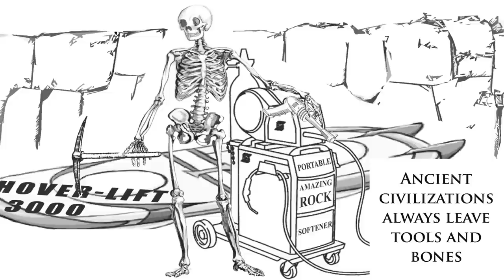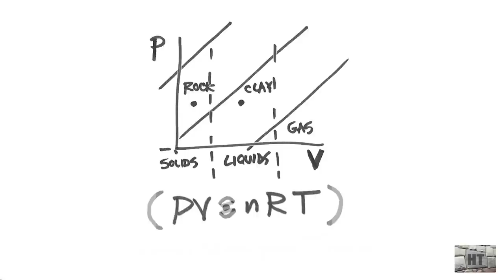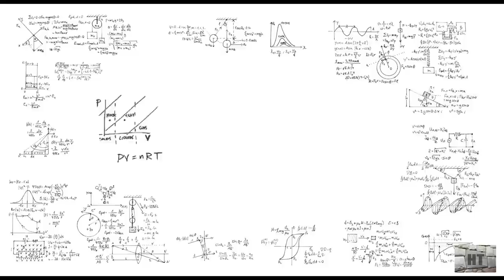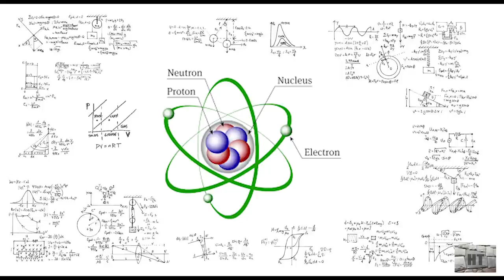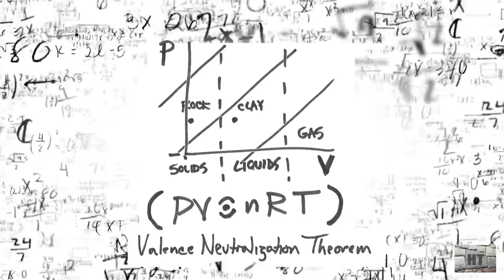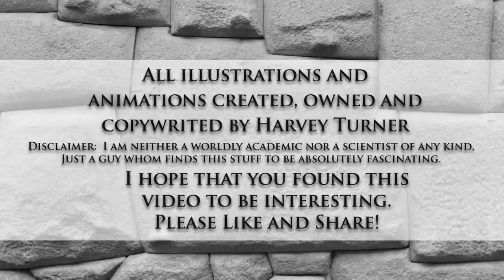It's in the Math and the Science! The Answer to 'How was this done?' is in the Mathematics.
This video starts a little slow,, but it picks up quickly!
  If you find the Ancient Stonework in Peru (and Egypt,, and Jordan,,,) to be 'THE Enigma' then you need to watch this video!
   This video (my 10th) picks up the known facts and illustrates them in mathematics and in the Periodic Table.   WATCH THIS VIDEO ALL THE WAY THRU AS  IT ILLUSTRATES THE NEW VISUAL AND COMPELLING MATHEMATICS AND PHYSICS THEORY to stone softening!
     Brien Foerster,  Jimmy,   Matt,, and Ben have enlightened us to our lost history and lost tech, but we're not allowed (by the governments of Peru and Egypt) to physically dig for the answers. Yet, we are becoming aware of our REAL human history AND we are now at the edge of this new technological breakthrough!
    As you watch this video,, you will realize how close we are to solving the greatest and oldest remaining Enigma that we have!
    Always keep an open mind!

00:00 - Intro
01:40 - Why not excavate!
03:30 - Let's get to the point. PV=nRT
04:50 - Molecular Structure is the Key.
05:54 - Weightlessness.
06:34 - Nubs
06:51 - To Summarize.
07:50 - Wrap it up.